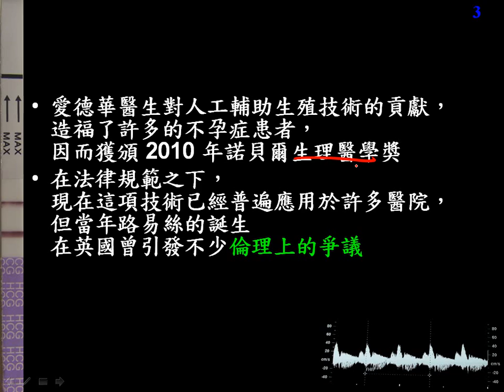應用生物3 3 01引入第一個試管嬰兒二簡